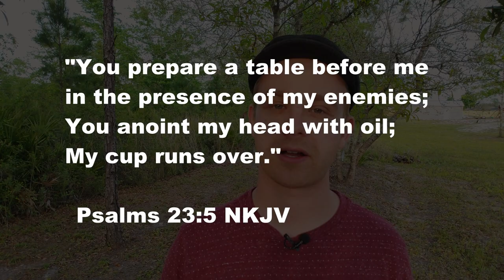What Are You Going To Eat? - Motivational Video For Christians - Psalm 23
In this video, I want to ask you an important question “What Are You Going To Eat?". When we face struggles of life we have to remember what God promised us in Psalm 23. He prepared a table in Jesus to overcome every struggle or tribulation that the enemy throws at us! Jesus died and rose again, gave up His prepared table before Him so that you could “eat” from that table today! On that table is everything you would spiritually need: All healing, deliverance, restoration and even more so salvation!

✝️Bibles I use to study:
NKJV Bible
Spurgeon Study Bible
ESV Study Bible
(German) MacArthur Studienbibel, Schlachterversion 2000
Amplified Bible